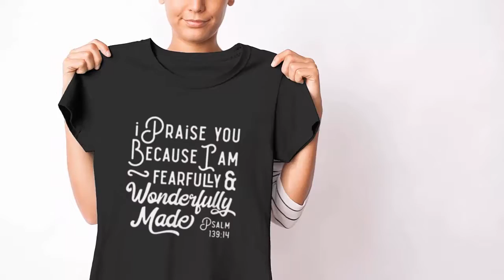Psalm 139:14 I praise you because I am fearfully and wonderfully made t-shirt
Psalm 139:14 I praise you because I am fearfully and wonderfully made t-shirt. Purchase this t-shirts and we guarantee it will exceed your highest expectations!